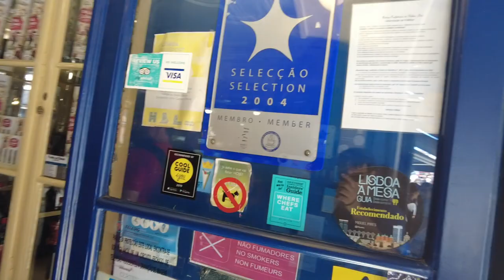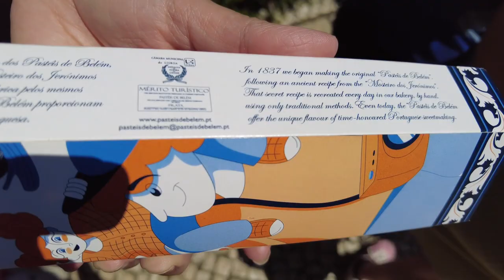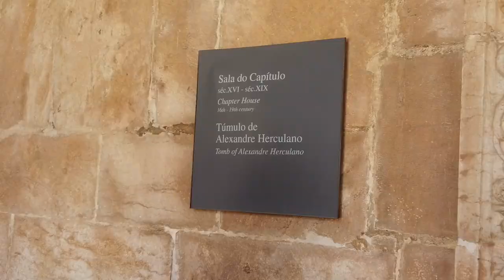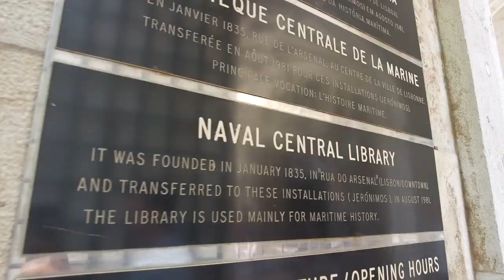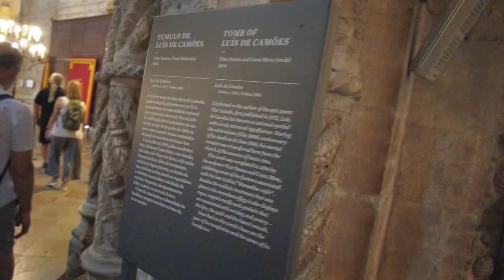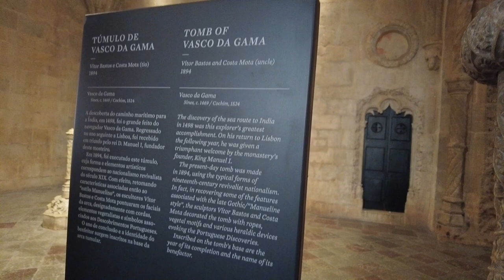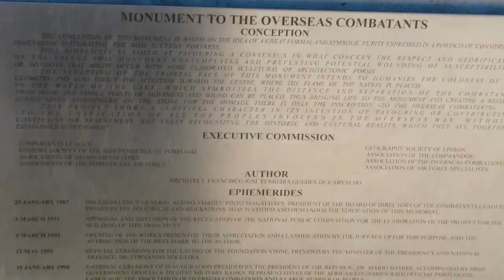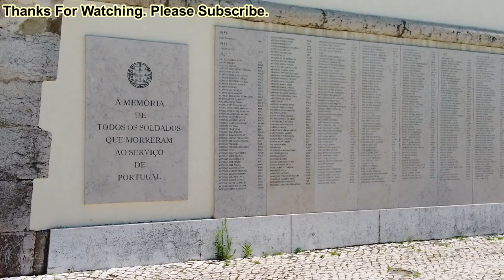Belem Walking Tour | Jeronimos Monastery | Portugal 🇵🇹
Walkint Tour of Belem that covers Pasties De Belem, Jeronimos Monastery | Monument of Discoveries and Belem Tower.